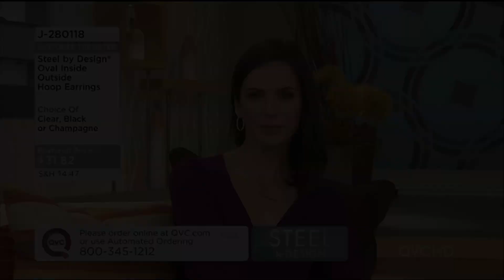QVC Model Joan Aubertin